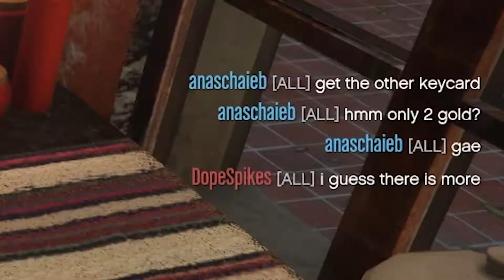Perfect Heist, Ruby Necklace, Elite, Hard Mode | GTA Online The Cayo Perico Heist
-PC Spec: i5 10400f, GTX 1650 super, 24 Ram

gta 5 settings:
-Screen Type: Windowed Borderless
-Resolution: 1920 x 1080
-Aspect Ratio: Auto
-Refresh Rate: Auto (automatically Cause Of The Windowed Borderless)
-Output Monitor: 1
-FXAA: On
-MSAA: Off
-NVIDIA TXAA: Off (forced)
-VSync: Off
-Pause Game On Focus Loss: Off
-Population Density:50%
-Population Variety: 100%
-Distance Scaling: 50%
-Texture Quality: Very High
-Shader Quality: High
-Shadow Quality: Very High
-Reflection Quality: Very High
-Reflection MSAA: X4
-Water Quality: Very High
-Particles Quality: Very High
-Grass Quality: High
-Soft Shadows: Sharp
-Post FX: Normal
-Motion Blur Strength: 0%
-In-Game Depth Of Field Effects: Off
-Anisotropic Filtering: X16
-Ambient Occlusion: High
-Tessellation: Very High
-Restore Defaults: I don't want to